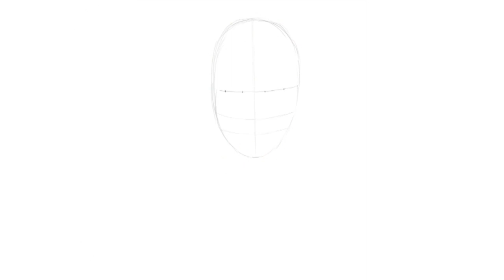DJ Soda - Digital Painting by Ryan Mahendra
DJ Soda - Digital Painting

DJ Soda is a sexy and cute DJ from South Korea. Blessing her good looks and his ability to play music DJ, making DJ Soda more known by many people.

For the people who like DJ Soda, The reason why they liked DJ Soda is because she looks sexy, beautiful and attractive. But for the haters, they say that DJ Soda  doesn't entertain the visitors but she is more attracted attention with her sexy body.